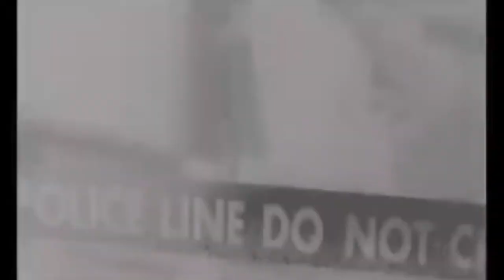Toni Cottura Throwback